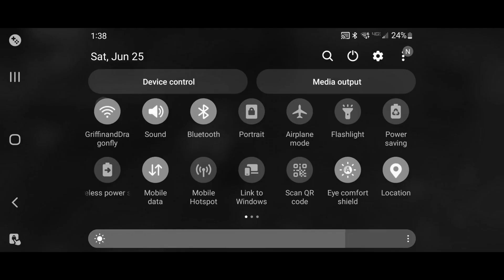Trio Squad Mix! Go Squads! Super Mecha Champions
A whole lot of Trio in squads!